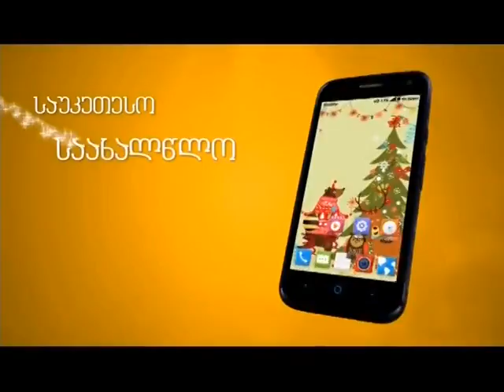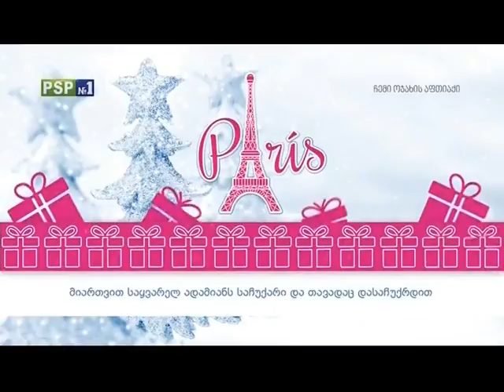Wine TAMADA - Culinary Duel (Imedi TV)